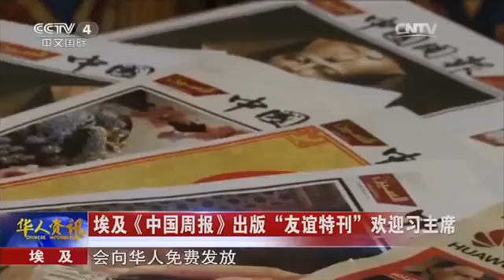20160120 华人世界